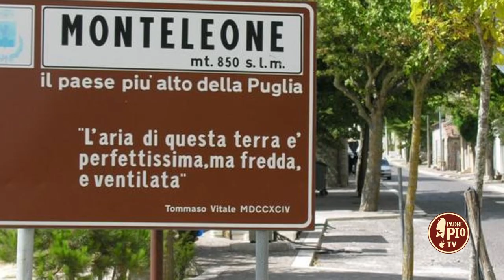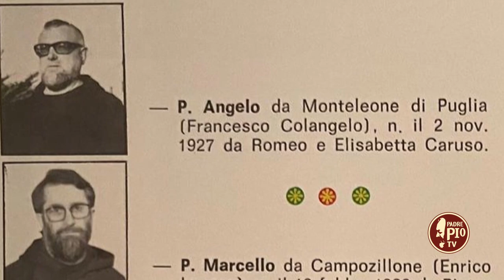Padre Pio e il giovane confratello Padre Angelo Colangelo